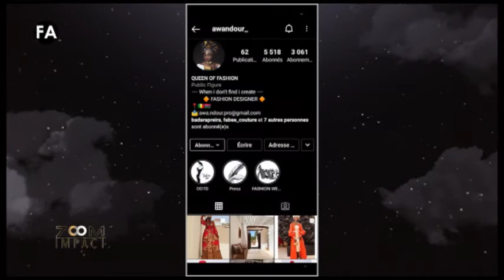ZOOM IMPACT 04 : Dapper Dan, le game changer